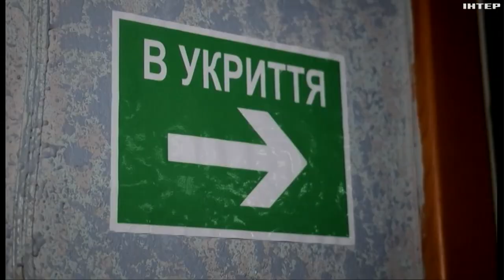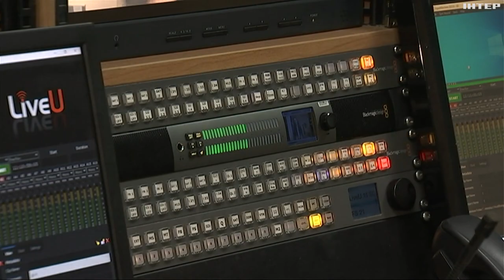Перевірка укриттів у Києві: яким має бути ідеальне сховище